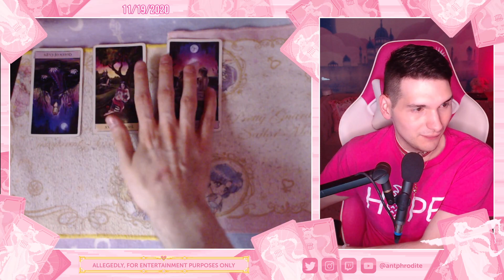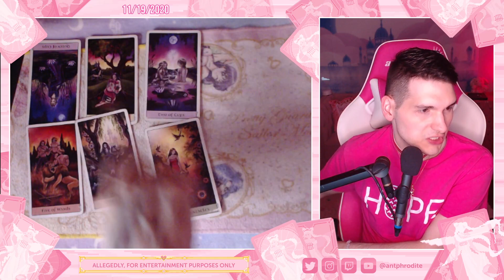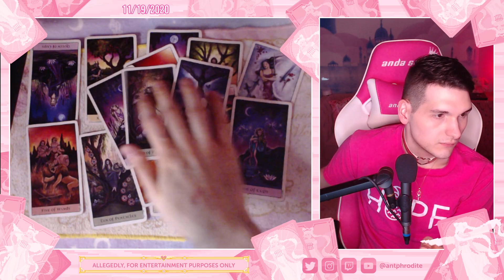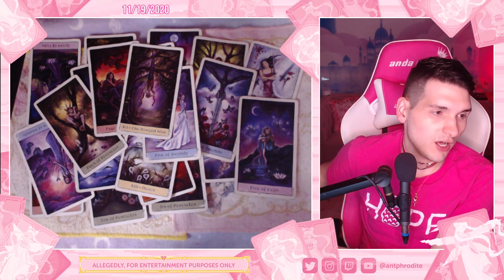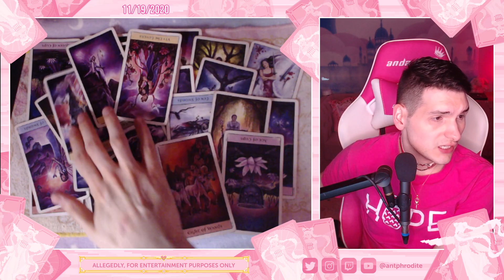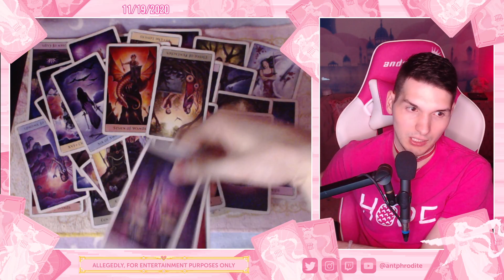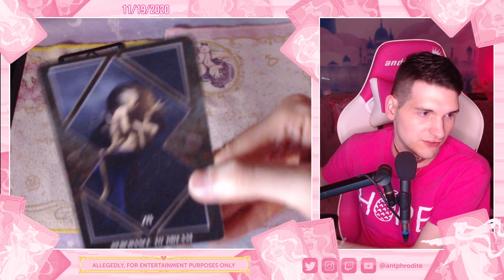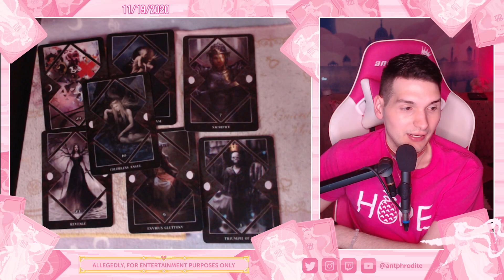Proof that Britney Spears will be FREE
Will Britney Spears Conservatorship end? When? Is Britney happy with her boyfriend Sam? Is Britney's Dad going to remain in control? FREE BRITNEY